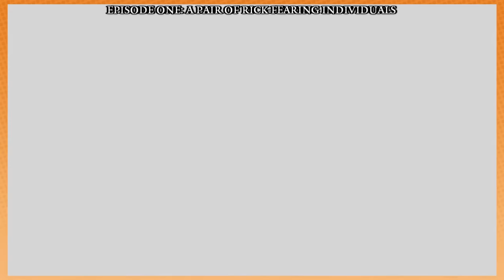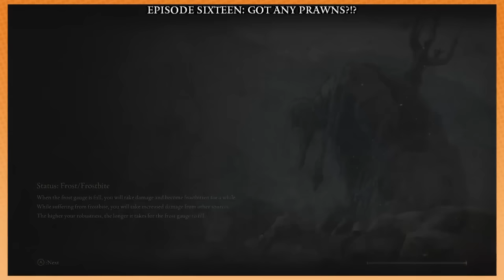BEST OF: Game Grumps Elden Ring - FULL SERIES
So I've been a Game Grumps fan for a long time, and I love watching Best Of compilations from the likes of LesmoBestOfs and Marcus Yamamoto. (Please go check out their channels and give them some love!) With their Elden Ring playthrough coming to an end recently, I thought I'd try my hand at putting together a compilation of my own and sharing it with the community. So here it is, just shy of two and a half hours of my favorite bits from their adventure through The Lands Between, including episode stamps in case you want to watch the whole thing.

NONE of the footage in here belongs to me, it is all property of Game Grumps, who you can find

Their Elden Ring playlist can be found here (although it appears to be missing an episode at the time of posting)